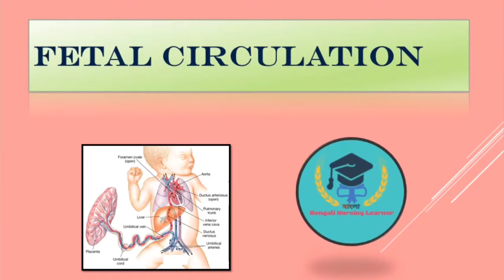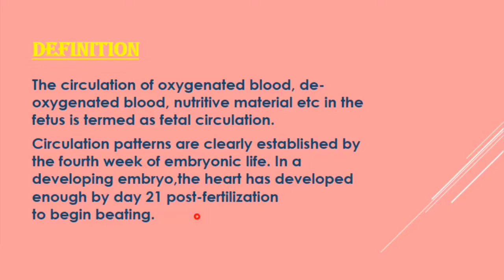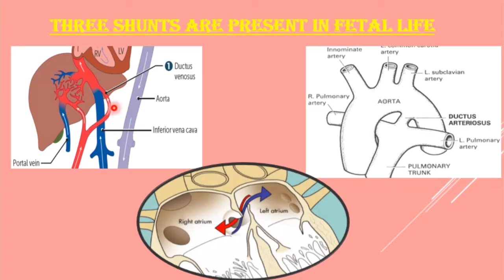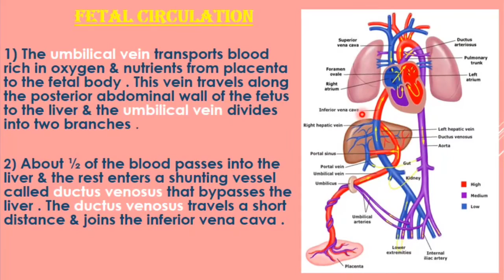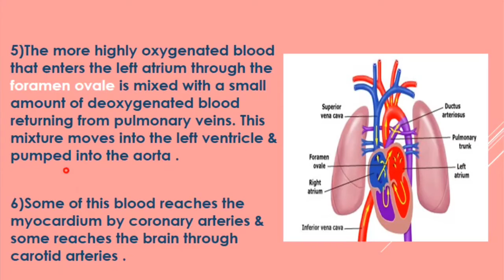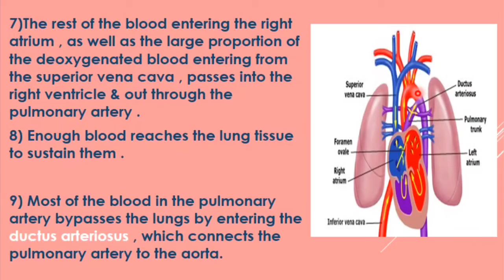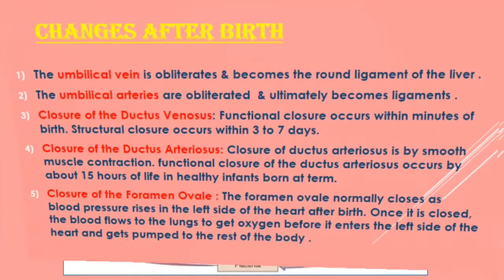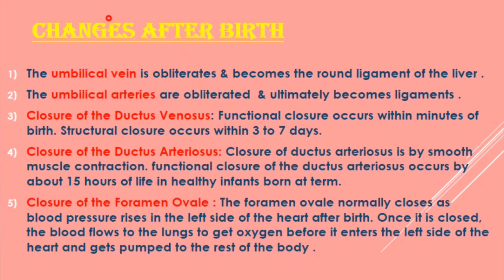Fetal Circulation।। obstetrics of nursing।। Bengali Nursing learner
The blood that flows through the fetus is actually more complicated than after the baby is born (normal heart). When blood goes through the placenta it picks up oxygen. ... The oxygen rich blood then returns to the fetus via the third vessel in the umbilical cord (umbilical vein).